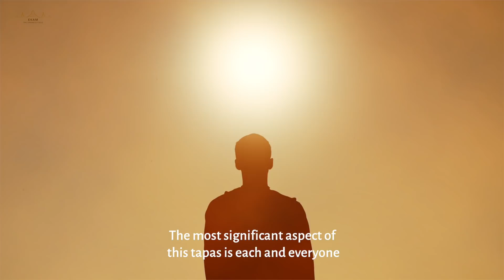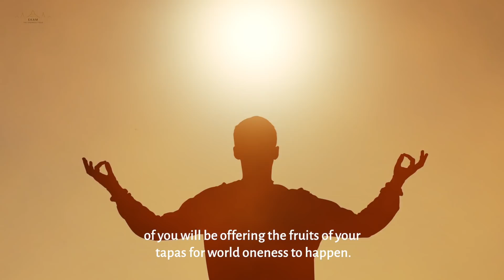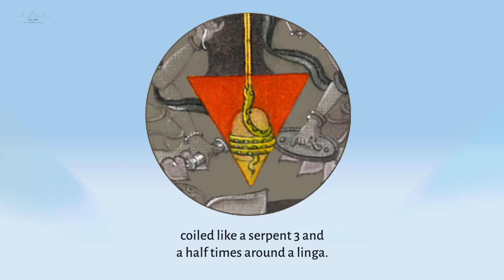World Oneness Day Practice - Day 1